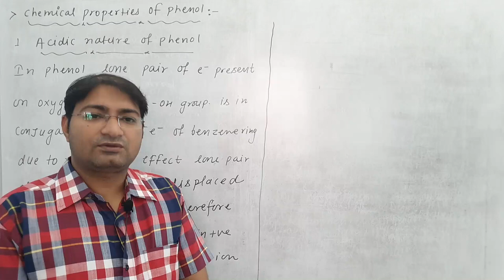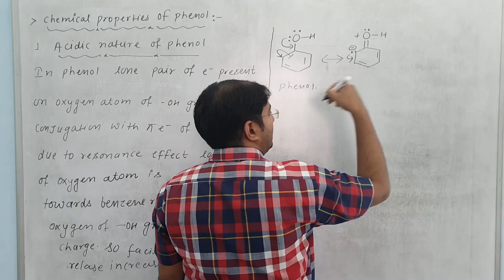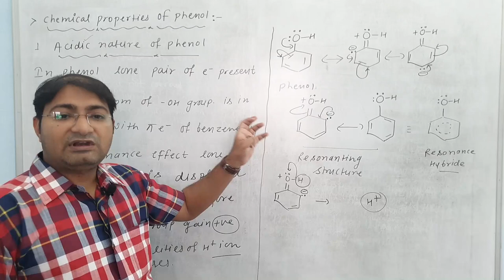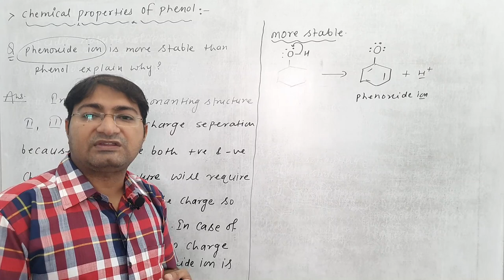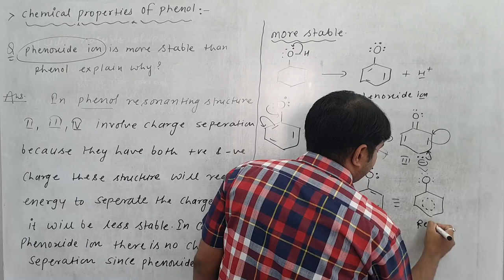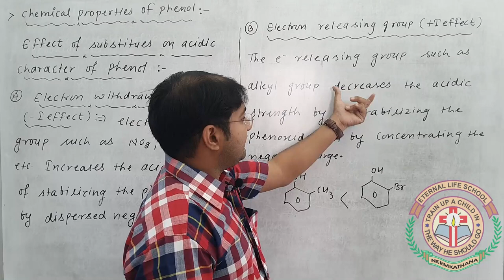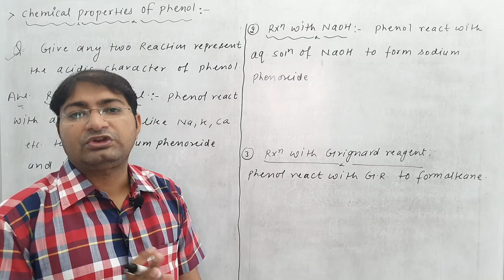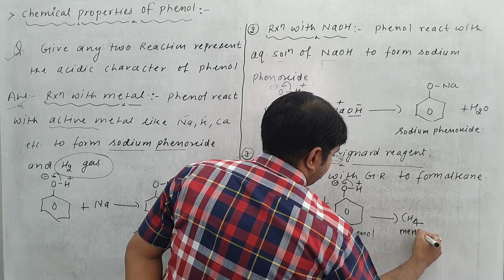Class 12th Part 17 Chemical Properties of Phenol